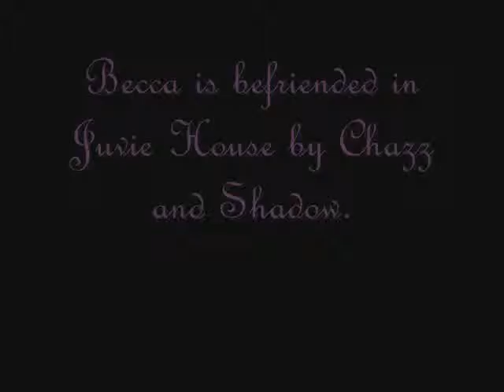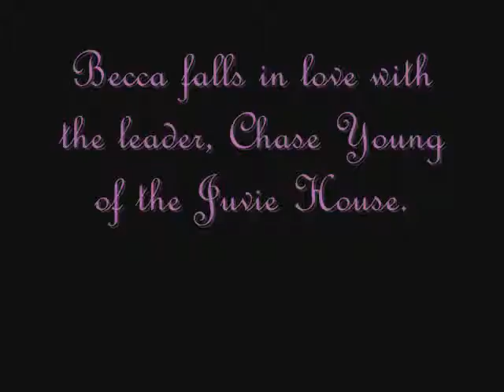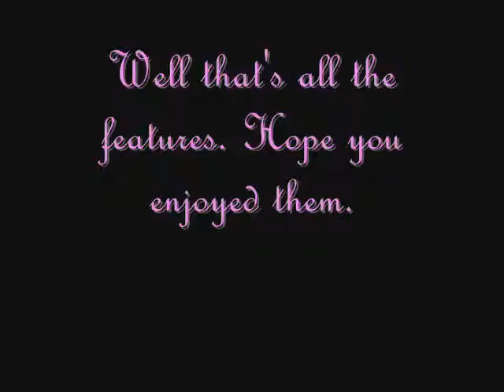Angel and the Devil Fanfic Features.wmv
These are the features for my fanfic. Enjoy.